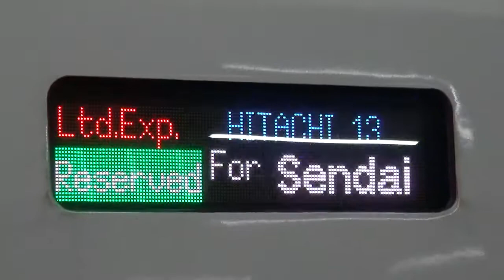常磐線全線復旧 特急ひたち13号 仙台行 品川駅発車シーン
常磐線全線復旧に伴って、仙台行のひたち号が復活しました。

■【全区間車窓動画】中央本線 E353系特急あずさ18号(最速) 松本～新宿 超広角車窓